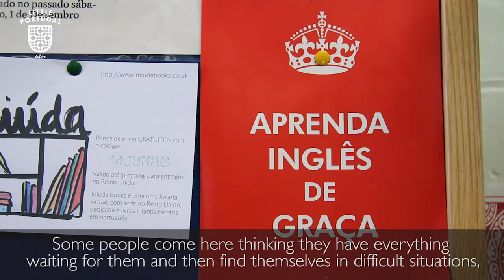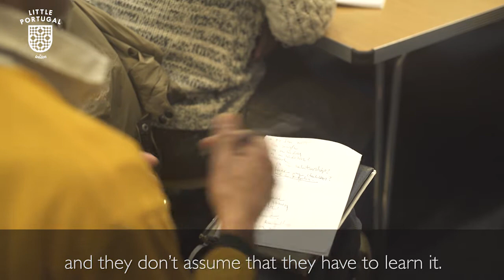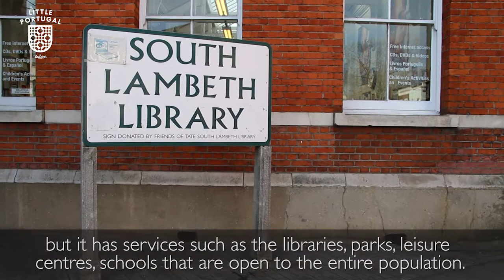Councillor Guilherme Rosa 3/3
Councillor Guilherme Rosa discussing problems of the Portuguese community in London.